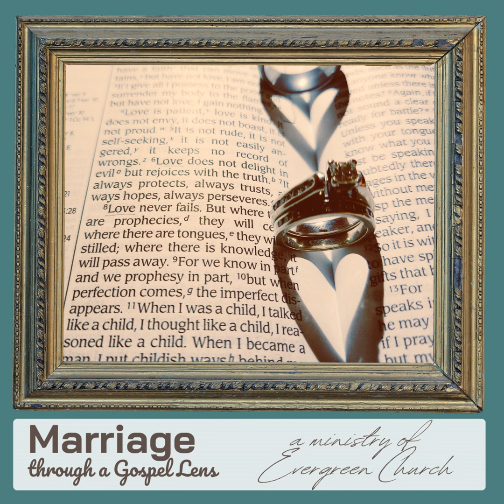Mark 10:13-31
Marriage through a Gospel Lens: Mark 10:13-31

Highlighting Countercultural Kingdom Values

  •  A Kingdom reflection of faith V13-16

  •  A Kingdom Reflection of Discipleship V17-31

Recorded: 1/28/24